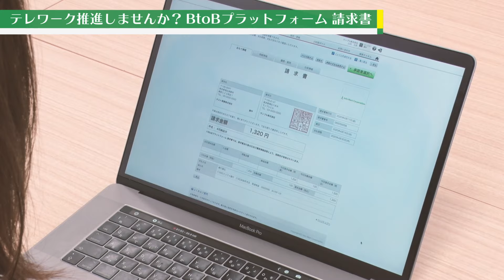【BtoBプラットフォーム 請求書】月5,000円で始める電子請求！バックオフィスのテレワーク支援